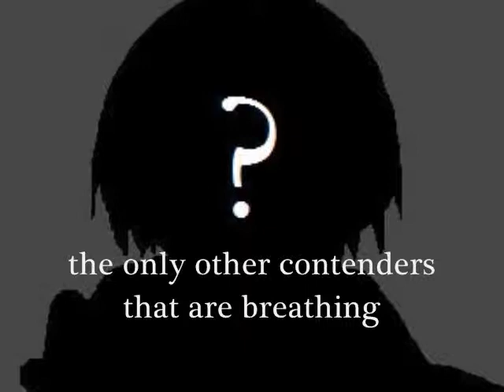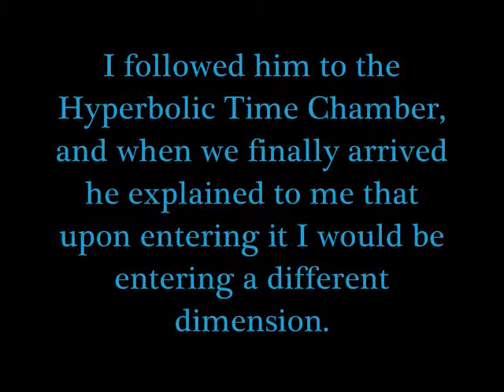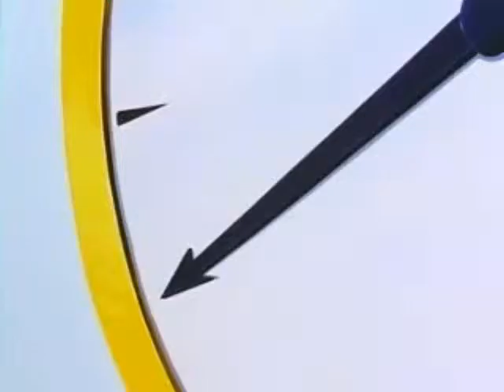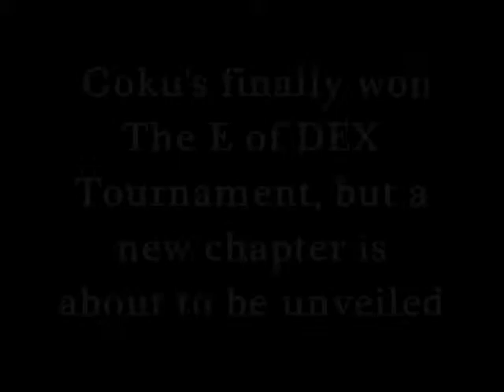The E of DEX Tournament! Chapter 24=The Final Day! Goku vs Neji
Everyone has been massacred, and now only Goku & a senescent Neji are left. The Fright Knight seems to have disappeared so only Shadow is left to judge the fight. As the two battle on, there is only one question waiting to be answered. Who will win the final round in The E of DEX Tournament?

Media: Kingdom Hearts, Death Note, Dragon Ball Z, Sonic X, Naruto Shippuden, WatchMen
Audio: Dead Inside-Skillet, Live Free or Let Me Die-Skillet
Lyrics: Death until the dust, and we're waiting
Ruined in the rust, of our craving
It feels like, it feels like
Don't you know the cost, of your betrayal?
You're the one that's lost, you're gonna fail
It feels like, it feels like you're gasping with all your might

You can't take away my strength
Fix these broken veins
There's nothing left to fight (Live free or let me die)
You can't take away my pride, I won't be denied

Insects walk below, I'm on a wire
Fire will burn below, but I am higher

Do you remember how
You became who you are now?
It felt to breathe without
Gasping with all your might?

Nothing left to fight

There's nothing left to fight
Nothing left to fight (Nothing left to fight)
Live free or let me die

Commentary(Possible Spoilers): Yay, this is the 2/3 point of the story. You know, I think that out of everyone in this tournament series that the character that I felt the most accomplished with might have been Neji. Every single fight I put him in is one that I've been waiting to see him do. I mean with Goku it was like I put in some strange fights to keep the story going, but wiht Neji, I genuinely wanted to see him fight everyone I put him up against. I wanted to see him fight Zeno, Gaara, Kabuto, Sasuke & Goku (Super Saiyan 3). You know what the funny thing is though? When it came down to Naruto characters, Neji always won. It was only against characters from other shows that he lost. Weird. Anyway, it was tough to choose a thumbnail for this one, but I'm sticking with good old Dr. Manhattan. This Is The Mark of Super-E93...

P.S. I put it in black on purpose, but is anyone else able to read the text at 3:49?